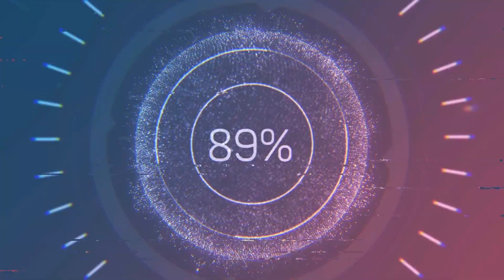Mercedes Benz C63 AMG Coupe Cruising | GTA 5 Car Mods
Just whipping around in a 2013 Mercedes Benz C63 AMG Coupe.
More videos dropping soon.